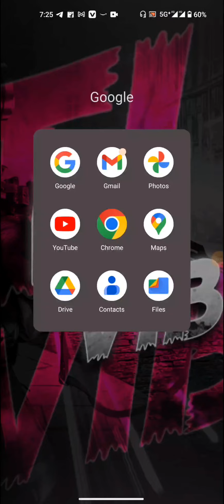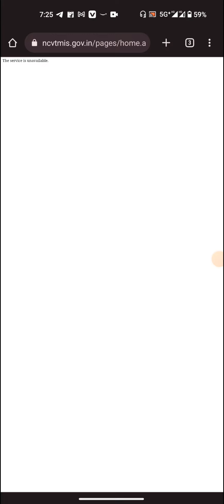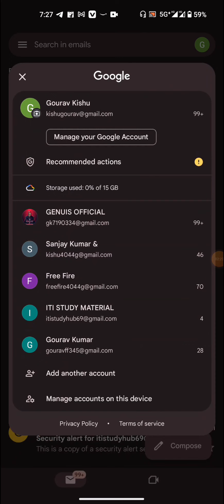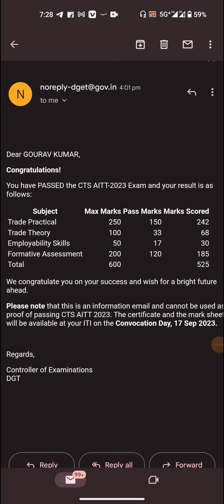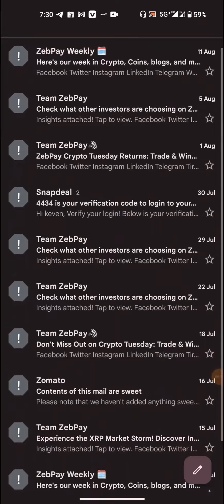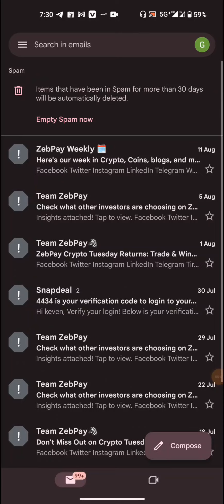ITI 2023 Result जारी। NCVT site नही open हो रही रिजल्ट कैसे downlod करें। Gmail से रिजल्ट कैसे देखे।